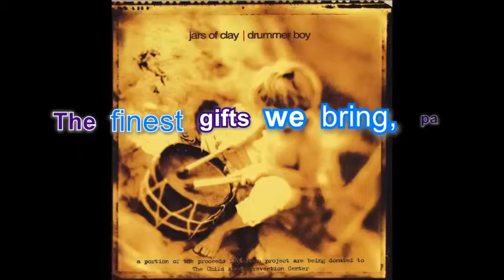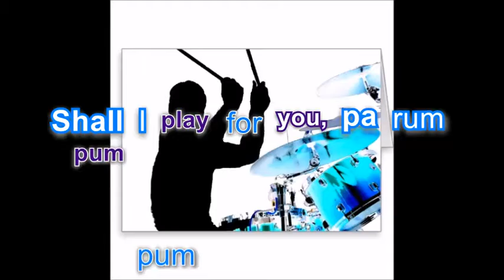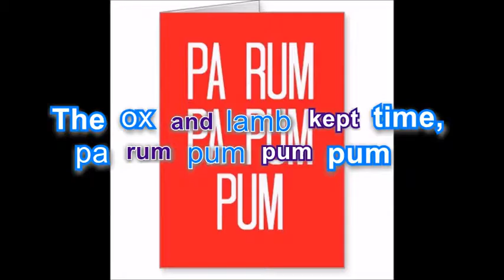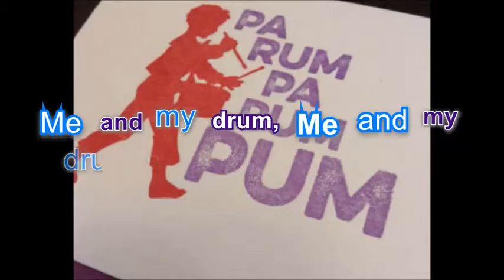Little Drummer Boy - LG Guitar